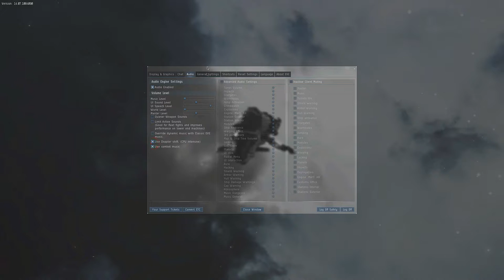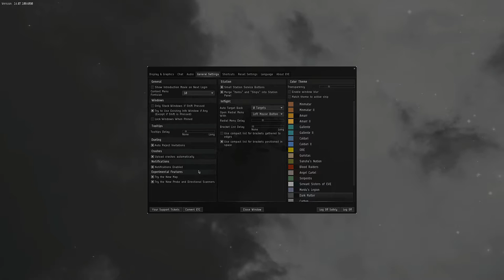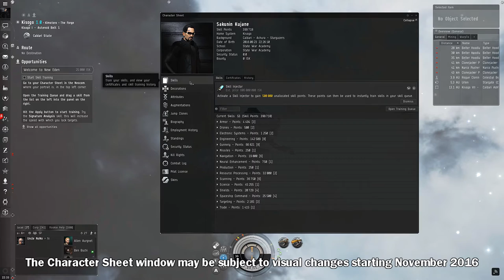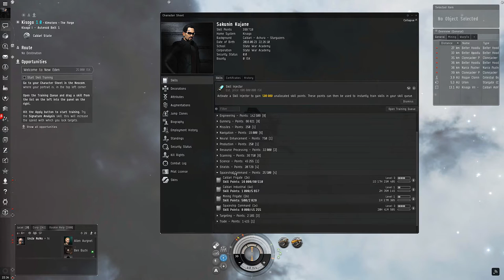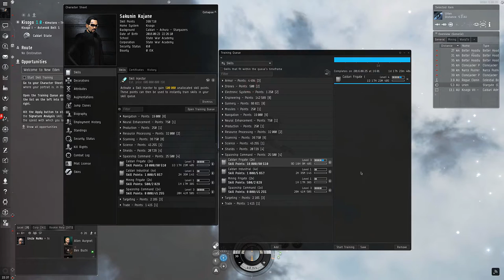EVE ONLINE►Beginner's Guide 2016 - Part 2 (EVE Backstory, Character Creation, Setting up)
► Try EVE for Free, forever, AND gain the equivalent of 10 days of character progression upon creating your first character, with an account created using this invite